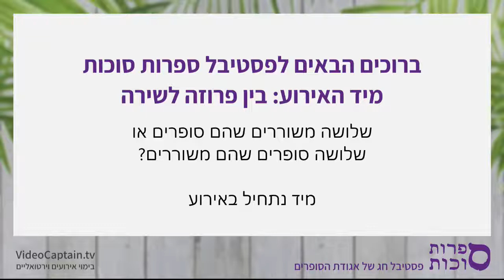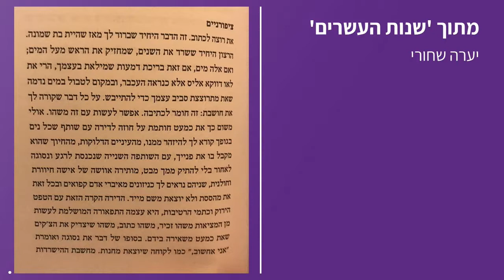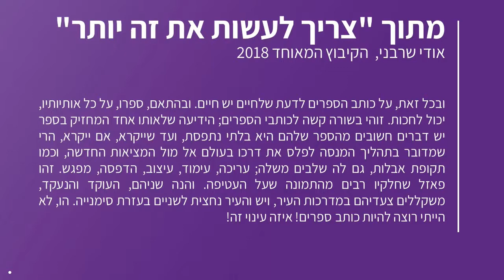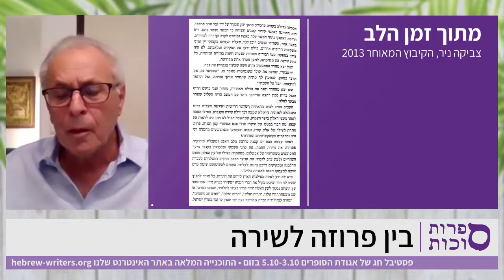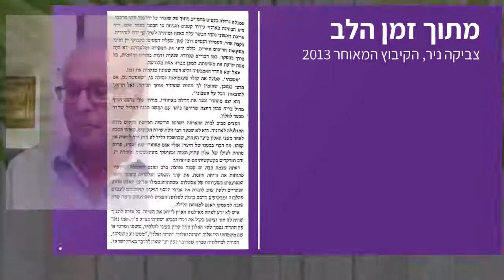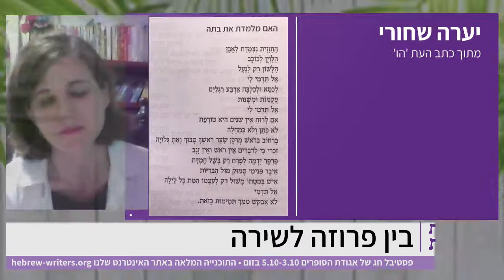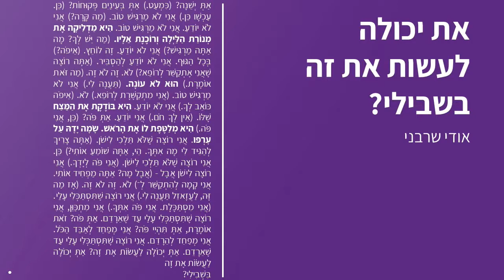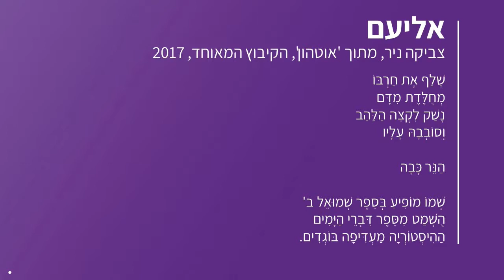בין פרוזה לשירה – פסטיבל ספרות סוכות של אגודת הסופרים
שלושה משוררים שהם סופרים או שלושה סופרים שהם משוררים
מנחה: ד"ר צדוק עלון
הסופריםות בפאנל- צביקה ניר, ד"ר יערה שחורי, אודי שרבני.

 יו"ר ועדה אמנותית: ד"ר דורית זילברמן
ועדה אמנותית: אדיבה גפן, מיכל חרותי, צביקה ניר
מפיקה: צפריר יעקבסון פלד
יח"צ: פרו אסטרטגיה
בימוי אירועים וירטואליים: איתי פיליבה, וידאו קפטן